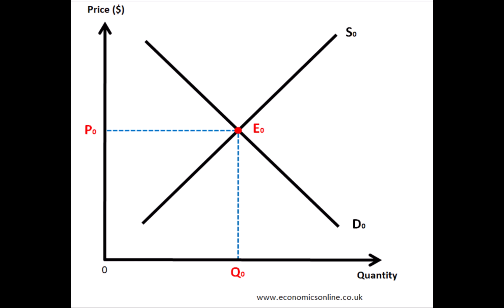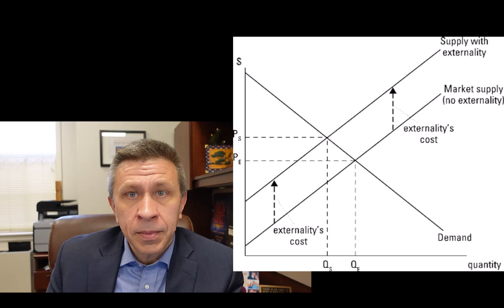Economics in Curb Your Enthusiasm: Larry Annoyed by Cell Phone Call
An externality is a side-effect that affects a third party who wasn't involved in the transaction. In Curb Your Enthusiasm, we see examples of Larry David being annoyed by externalities, and that is what we will examine in this video.

In this video, we:
* Watch two clips of externalities from Curb Your Enthusiasm
* Define externalities and look at cases of positive and negative externalities
* Discuss how externalities can be corrected

Curb Your Enthusiasm is in its 12th and final season this year. The series is funny, entertaining, and shows situations from real life. Many of these situations provide economic lessons and during Curb Your Enthusiasm’s final season, I will be discussing an economic lesson from the series.

Chapters:
0:00 Introduction
0:52 Larry is annoyed by cell phone call
2:17 What are externalities?
4:47 Larry annoyed at a funeral
5:23 How to fix externalities

One paragraph summary of Curb Your Enthusiasm from ChatGPT

"Curb Your Enthusiasm" is an American comedy television series created by and starring Larry David as a fictionalized version of himself. Premiering on HBO in 2000, the show features David's life as a semi-retired television writer and producer in Los Angeles and later New York City. Renowned for its improvised dialogue and a cast of quirky characters, the series revolves around Larry's everyday life, marked by his blunt, socially awkward mannerisms and constant misunderstandings and misadventures. The show's humor often stems from Larry's unwavering adherence to his own code of conduct and ethics, frequently leading to awkward and hilarious situations, especially with his long-suffering manager Jeff Greene, played by Jeff Garlin, and Jeff's wife, Susie, portrayed by Susie Essman. "Curb Your Enthusiasm" is celebrated for its unique approach to comedy, combining elements of cringe humor and realism, and has become a staple in contemporary American television, lauded for its innovative format and the way it captures the minutiae of everyday social life.